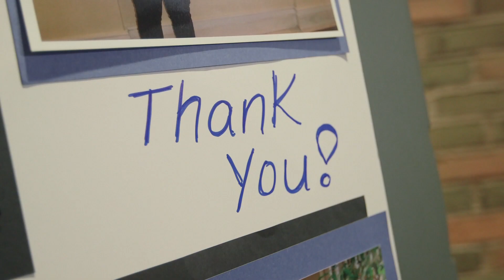Thank You, F&M Volunteers